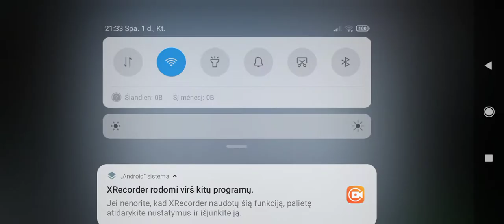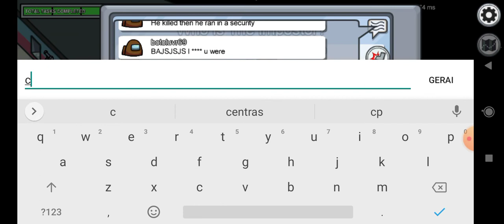playing among and... ( i got a BIT lucky )